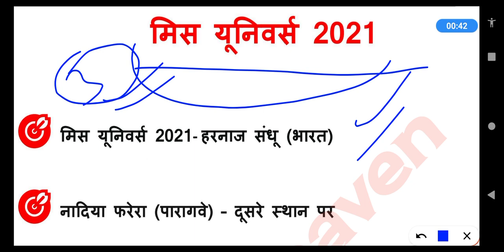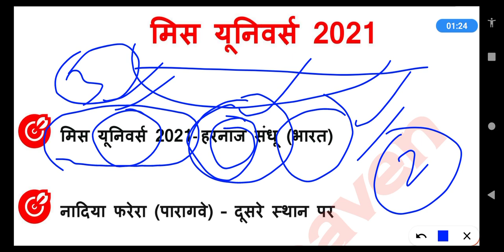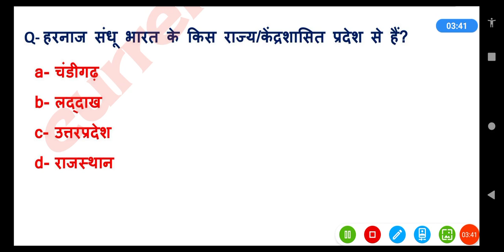मिस यूनिवर्स 2021 winner 🏆🏆||भारत को तीसरी बार बुलंदी||मात्र दो सेकंड ट्रीक से याद 😀😀 पुरी हिस्ट्री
१) भावी शिक्षकों आपको यहां daily UPTET के मैथ, हिन्दी, CDP, environment , science के क्लासेज मिलते हैं

२) भावी शिक्षकों आपको यहां CTET , STET MPTET, etc exam के क्लास फ्री दिए जाते हैं, प्ले लिस्ट चेक कर सकते हैं

३) स्टूडेंट आपको डेली करेंट अफेयर्स के साथ टॉपिक वाइज करंट अफेयर्स श्रृंखला दीया जाता है, जो आपके आगामी exam के लिए महत्वपूर्ण भूमिका निभाता है

४) स्टूडेंट आपको EXAM से रिलेटेड सारी सूचनाएं भी दी जाती हैं

५) स्टूडेंट आपके सारे कन्फ्यूजन, exam के रिगार्डिंग कन्फ्यूजन को सॉल्व भी किया जाता है